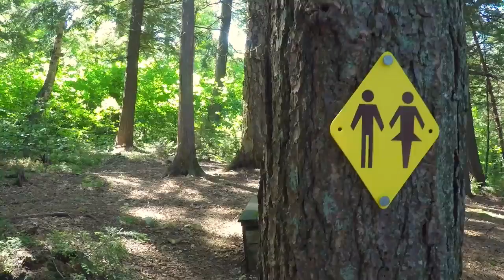On the Trail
Out on the Trail, a short video to remind us why we love wilderness canoe tripping. A compilation of shots.

Originally filmed and edited in 2015